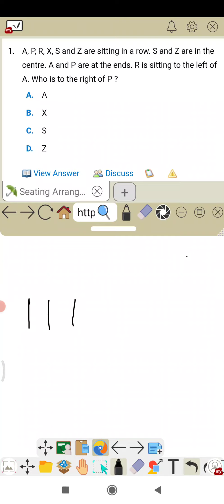Sitting arrangment introduction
By Chavhan sir